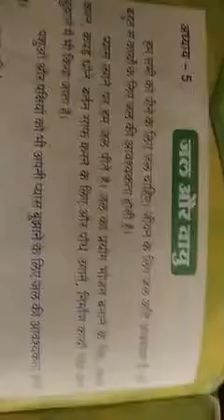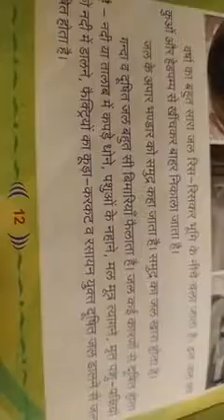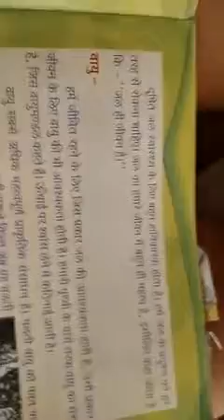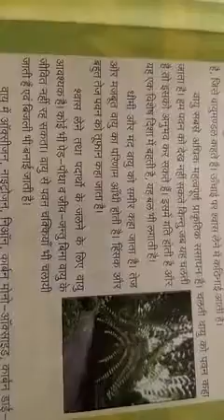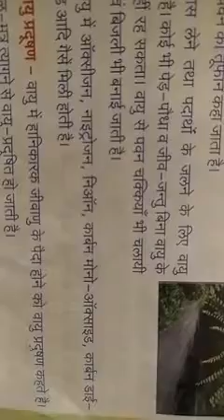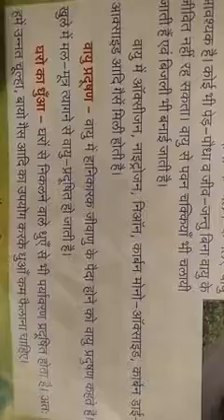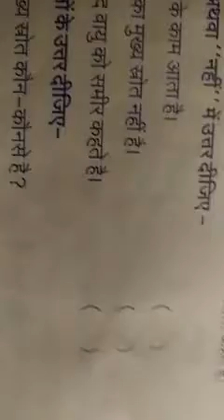Class 2 paryavaran chepter 5 by chandarkala